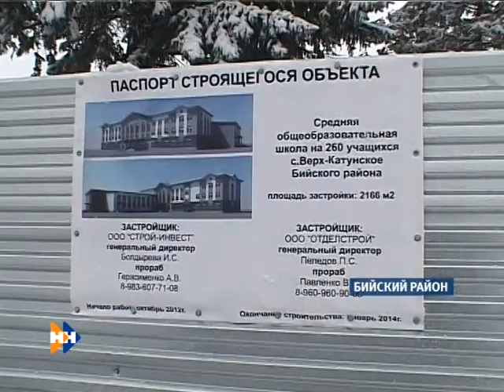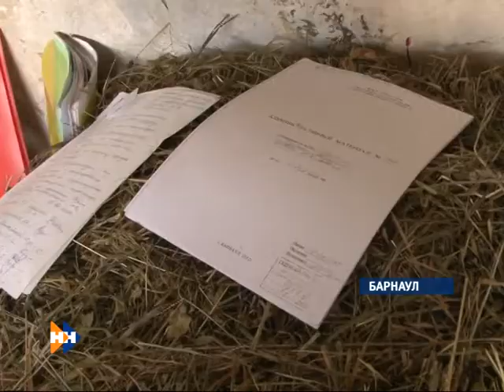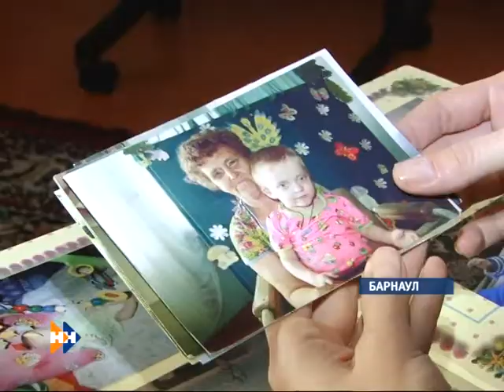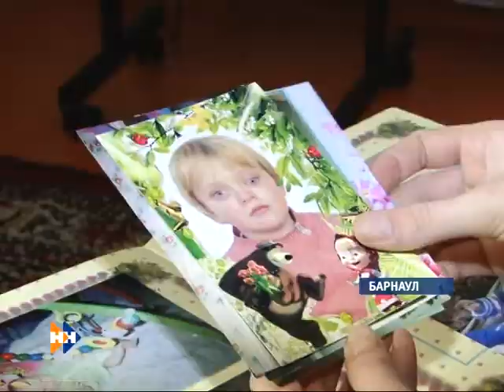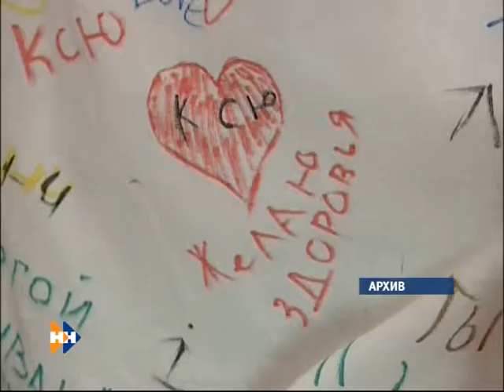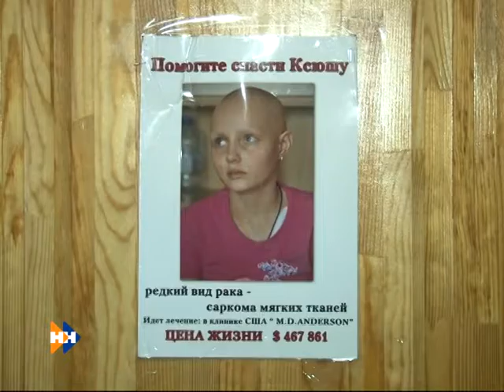Наши новости 25.10.12.m2p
Смотрите в выпуске "Наших новостей" за 25.10.12: Трёхглавый край. Строительство школы в селе Верх-Катунское. Диалоги о животных..козах, курах, крысах... Программа "Надежда на чудо": больные дети нуждаются в помощи и получают её.